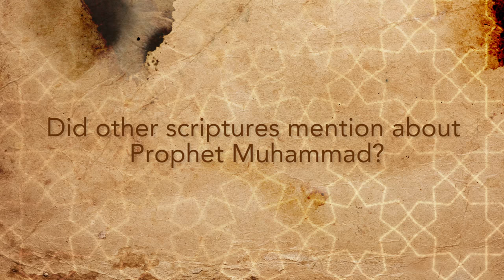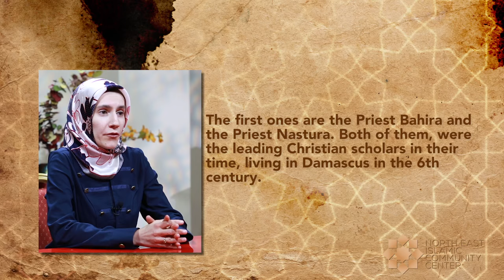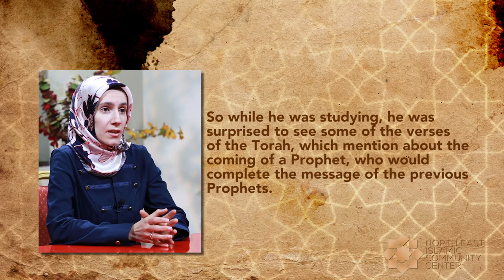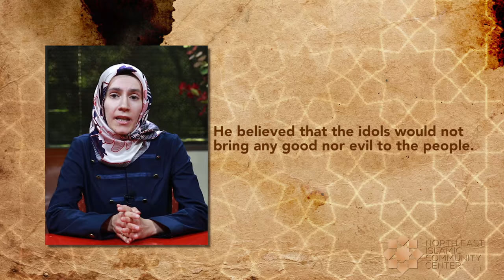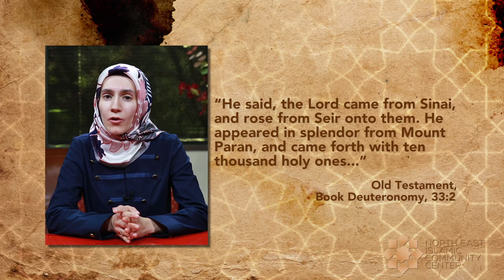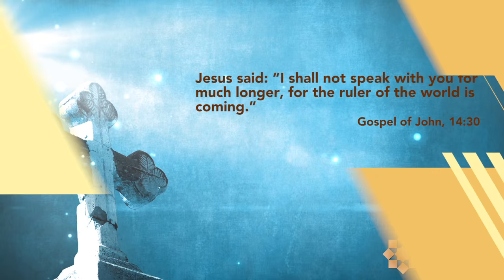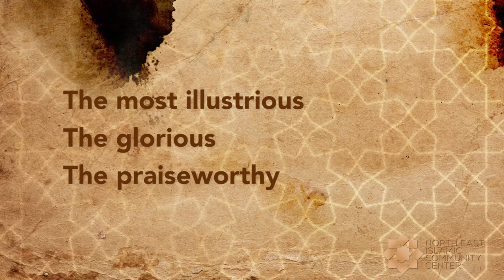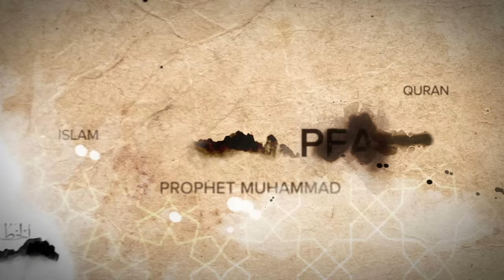History of Islam – Pre-revelation: Did other scriptures mention about Prophet Muhammad - Part 1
DID OTHER SCRIPTURES MENTION ABOUT PROPHET MUHAMMAD?

Did earlier prophets such as Moses and Jesus mention about Prophet Muhammad? According to Islam, the answer is yes, they both mentioned about the coming of the last messenger of God to their people. There were many early christian and jewish scholars who knew about the coming of the expected messenger from their scriptures, such as Torah and the Gospel. And here I Just want to mention a few of them:

The first ones are the Priest Bahira and the Priest Nastura. Both of them, were the leading Christian scholars in their time, living in Damascus in the 6th century. They knew that the expected messenger would appear in the Arab world, and he would have marks of prophethood between his shoulders. According to Islamic history, both priests had seen P.Muhammad when he was young; and they saw the signs of his prophethood. I’m gonna mention some of their stories later in the up. videos…Another person was Ibn Hayyaban who was a Jewish scholar in the same century. He knew from the early scriptures that the expected messenger would someday have to migrate to Yathrib, which is modern-day Madina. So, this scholar left his land and went to Yathrib to look for the awaited Messenger..He arrived in Yathrib and waited for the Messenger, because he knew that his coming was near. He hoped to be one of his followers; however, he died, without having seen him..Abdullah bin Salam is another Jewish rabbi who devoted himself to study the Torah. He was living in Yathrib, too. So while he was studying, he was surprised to see some of the verses of the Torah, which mention about the coming of a Prophet, who would complete the message of the previous Prophets.

Therefore, he took an interest in the issue; because, he already heard that a prophet had appeared in Mecca. He also heard that the Prophet had left Mecca and was coming to Yathrib to live there with all the early Muslims. So Abdullah ibn Salam met with the Prophet when he came to the city of Yathrib (Madina). Then he accepted his message and became Muslim…The last one that I want to mention is Waraqa ibn Nawfal. Like other scholars, Waraqa had found the features of the last prophet in Torah and the Gospel. Waraqa lived in the Age of Ignorance in Mecca. But he was not one of the idol worshippers in the city. He believed that the idols would not bring any good nor evil to the people. So he left his community and went to Damascus. He accepted Christianity there and began to study his new religion. He learned Hebrew, he learned Torah and the Bible. and eventually he became a well-known scholar..While studying Christianity, one thing attracted his attention; the last prophet would come, and his coming was not so far. He began waiting for him and also mentioning about him to the people around. He is actually the one who comforted and testified about P.M when he got the first revelation from God…So, as a result, we can say that, prophet Muhammad was like the   missing piece in the puzzle. He did not deny the messages of the previous prophets, but confirmed and completed them, according to Islamic tradition…So, What did these scriptures tell, about the last prophet?

* Of course, I will Not tell all the verses in earlier scriptures that mention about P.M in this video; But I Just want to mention a few of them as an example:
The First one, that I want to mention, is from the Hebrew bible, in the book of, dudoronamy: If we look at this verse, it says:
“He said, the Lord came from Sinai, and rose from Seir onto them. He appeared in splendor from Mount Paran, and came forth with ten thousand holy ones.” Muslim scholars said that God mentions about 3 places in this verse: Sinai; Seir; and Mount Paran. So according to these scholars, Sinai signifies Moses and the 10 commandments and the Torah that he received from God..The 2nd place in the verse called “Seir”, signifies Lord’s revelation to Jesus, because they say that Seir is a place in Palestine, where Jesus was born..And The 3rd place mentioned in the verse is “Mount Paran” which is a sign for P.Muhammad’s appearance in Mecca. Because, Paran, which is pronounced as Faran in Arabic, was one of the old names of Mecca; therefore, Mount Paran refers to the hills of Mecca…As for the Christian Bible, there are many indications to the last prophet, coming after Jesus Christ, pbuh. Especially in the Gospel of John, Jesus gives the glad tidings of a person to come, and calls him Paraclyte, or Periclyte for some scholars..Let’s first see, what Jesus mentions about the coming Paraclyte.